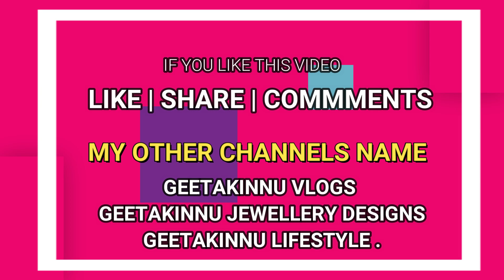सोयाबीन का ऐसा नया नाश्ता बनाने की रेसिपी जो आपने खाना तोदूर देखा भी नही होगा/Soyabean nashta recipe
अगर आप मेरी विडीओ को ट्राई लेते है तो फ़ोटो फ़ेस्बुक पर  पोस्ट कीं और नीचे दिए हुए कॉमेंट बॉक्स में फ़ीड्बैक ज़रूर दे  मेरे फ़ेस्बुक का लिंक आपको नीचे मिलेगा आप इन्स्टग्रैम पर भी मुझे फ़ालो कर स्काई है और मेरी बाक़ी की विडीओज़ देखने के लिए मेरी  वेब्सायट पर क्लिक करें जिसका लिंक नीचे दिया हुआ है आप इस रेसिपी को ज़रूर ट्राई करें ये  इतने टेस्टी हैं कि आपको उँगलियाँ चाटने पर मजबूर कर देंगे आप इस रेसिपी को ट्राई करें और अपना फ़ीड्बैक मेरे साथ नीचे दिए गए कॉमेंट बॉक्स में शेयर  करें आप मेरी और भी रेसिपीज़ को ट्राई करें मैं डेली नई नई रेसिपीज़ लेकर आती हूँ चाहे वेज हो या नॉन वेज और अगर आपको मेरा विडीओ अच्छा लगता है तो मेरी विडीओ को लाइक और शेयर करना ना भूलें और मेरे चैनल को भी सब्स्क्राइब करना ना भूलें